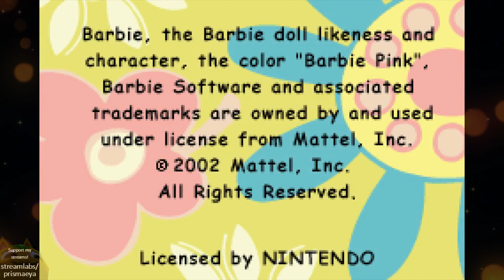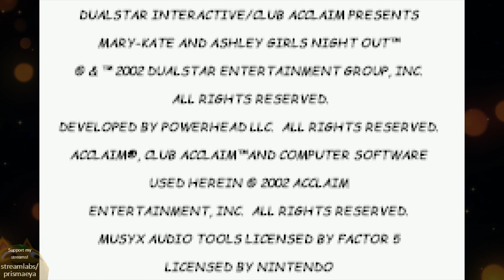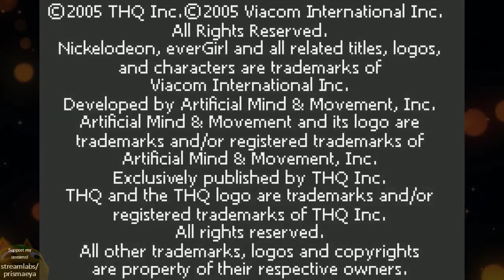Mika || GBA Games (Part 2)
Mika plays miscellaneous GBA Games on stream!
Original Stream Date: August 27th, 2019